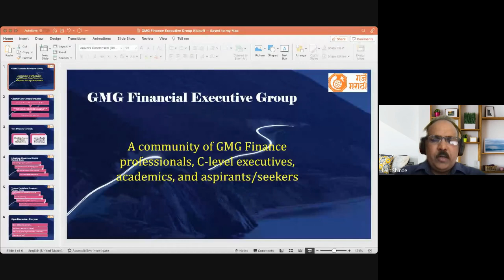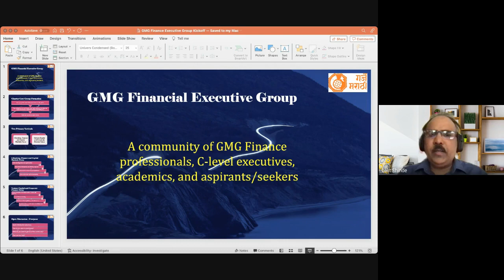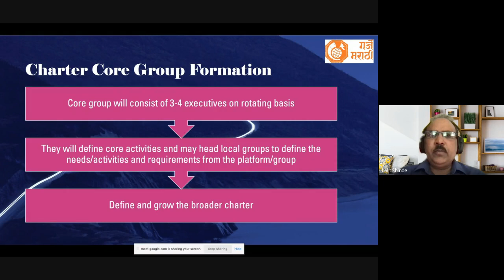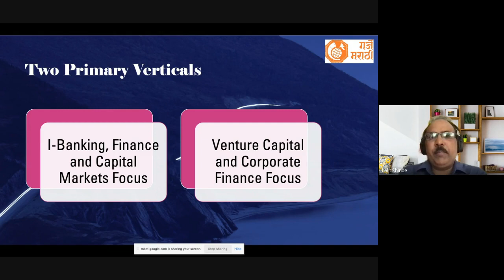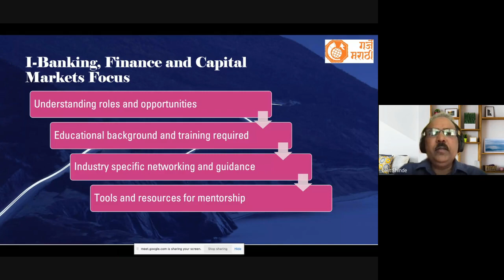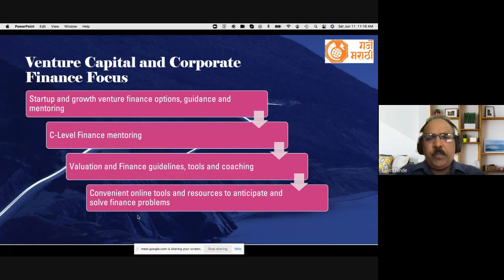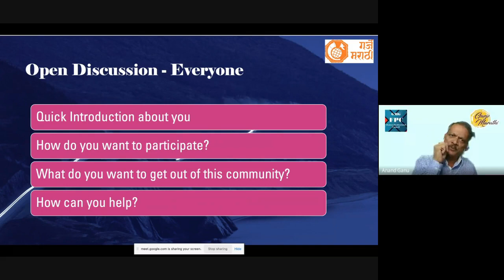GMG Finance Professional Council First Meeting 11 June 2022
GMG Finance Professional Council

Google Form:

Aim:
To create a community of Finance professionals, C-level executives, academics, and aspirants wanting to make a career in finance.
Be part of the council by joining LinkedIn Group:
GMG Finance Professionals Council is not only for networking, it is really the brain-power of the collective group of GMG Finance Professionals  – not just in the local chapter but across the globe.”
To begin with this will be one Global Group. The goal is to form GMG Finance professionals Chapters around the world.
Core Group:

Key finance executives, C-Level executives, in diverse industry verticals doing finance executive activities. The group can be rotating to take key 3-4 positions to drive the charter and activities.
Core Group members will eventually form and head local chapters

Member Group:

Anyone interested in connecting, mentoring, coaching, learning and seeking help from the Core Group Members or other GMG Mentors in the fields.

Charter:
The group charter/goals will evolve as the core team is formed, meets and discusses the key objectives on how to create a network of finance professionals,  and how to provide the better platform for everyone to succeed.

1.       Provide Startup Finance Guidance and Support

a.        Investment/Fund raising guidance and help.
b.       Valuation guidance and tools
c.        C-Level mentoring
d.       Convenient live and online resources that help you anticipate and solve finance problems.

2.       Powerful peer insights and support
a.        Elevate your effectiveness in the C-Suite and improve your team’s performance.
b.       Learn how digital transformation is affecting the finance executives.
c.        Industry vertical specific finance insights.

3.       High-impact local and global networking

a.        Expert one-on-one advice with various experts
b.       Immediately gain access to connections that can lead to priceless personal and professional relationships.

•         Collaborate with a trusted community of finance executives
•         Explore new ideas with your peers & industry thought leaders
•         Sharpen your leadership skills with each connection
•         Empower to lead your finance team into the future
•         Become that source for strategic insights to your CEO and Board
•         Share best practices with local and national leaders
•         Boost your career with unparalleled connections
•         Keep current on hot topics & emerging trends
•         Gain access to world-class & high-impact learning opportunities